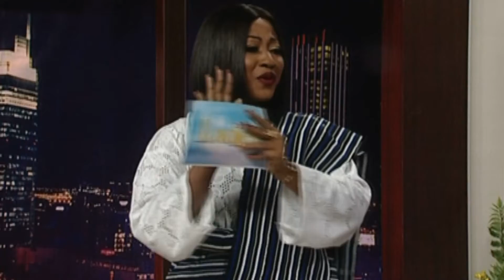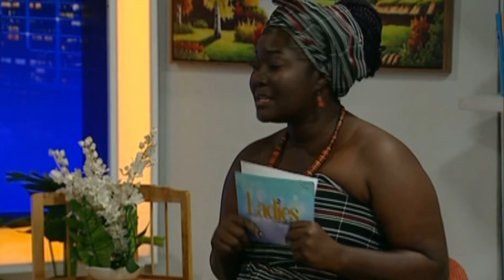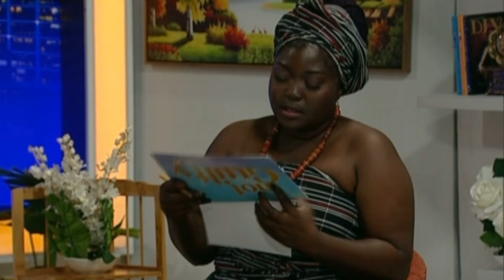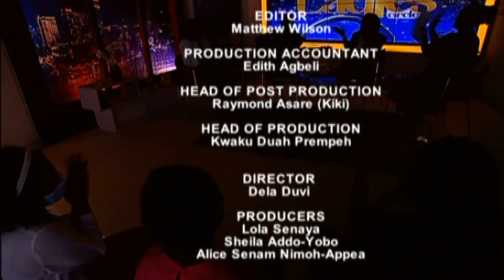TV3: Musician Wiyaala Live On Ladies Circle